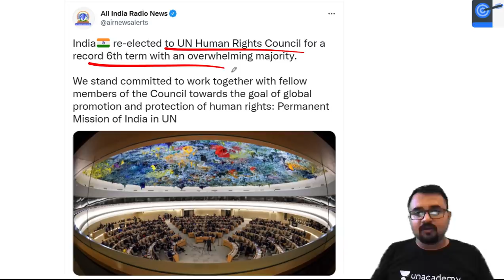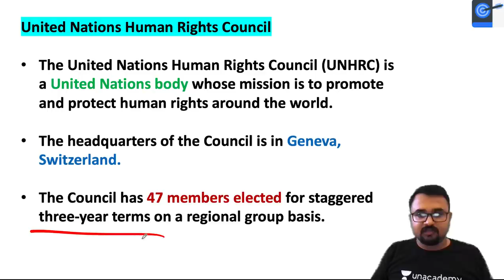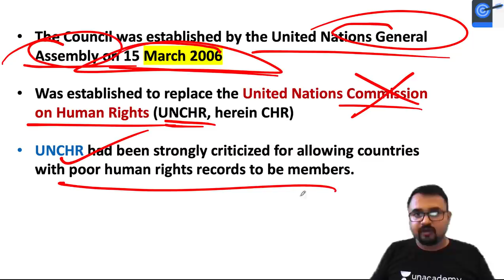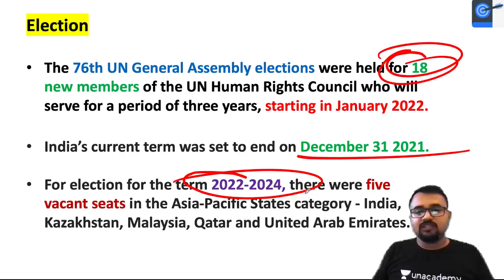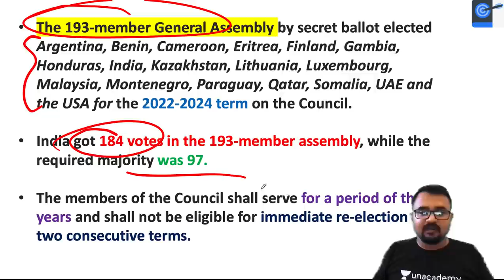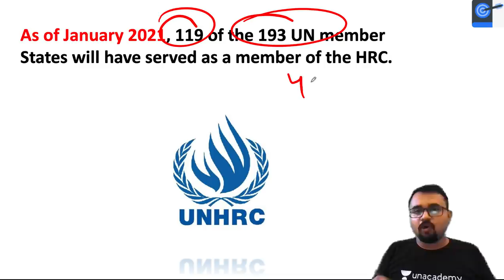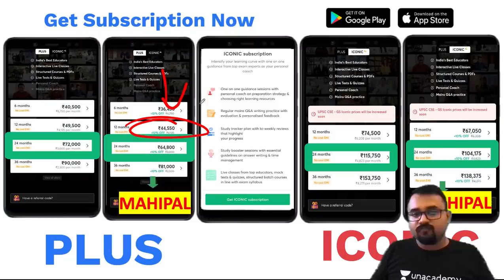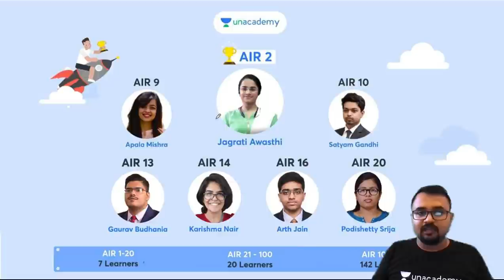India elected to UN Human Rights Council for a record 6th Term l How do UNHRC elections take place?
In this lecture, Mahipal Singh Rathore Teaches about India elected to UN Human Rights Council for a record 6th Term l How do UNHRC elections take place?. A Very important lecture for the UPSC CSE Exam.

Unacademy Learner App Benefits:
1. Learn from your favourite Educator
2. Dedicated DOUBT sessions
3. One Subscription, Unlimited Access
4. Real-time interaction with Educators
5. You can ask doubts in live class
6. Limited students
7. Download the videos & watch offline

Get the UPSC-CSE GS Iconic Advantage:
1. Personal Coach
2. Study Planner & Bi-weekly Reviews
3. Dedicated Doubt Clearing Space
4. Personalized Test Analysis
5. Study Booster Sessions
6. Preparatory Study Material
7. All the Unacademy Subscription Benefits